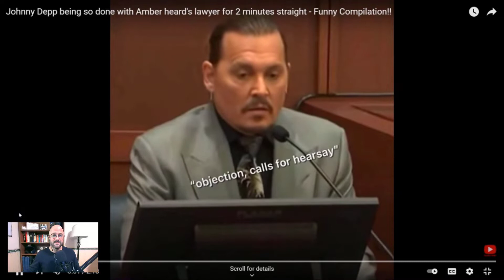What's All This Hearsay Crap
"Hearsay is a statement, other than one made by the declarant while testifying at the trial or hearing, offered in evidence to prove the truth of the matter asserted.” In this reaction video, I explain in plain English the definition of ‘hearsay’ that kept popping up in the Johnny Depp/Amber Heard trial, and then I apply it to several crappy scenarios.

ORIGINAL VIDEO
Johnny Depp being so done with Amber heard's lawyer for 2 minutes straight - Funny Compilation!! by Johnny Depp’s guy

COURSES, PROGRAMS, AND WEBINARS
Special Needs Planning Webinar.  FREE WEBINAR. There are very few areas of estate planning more fraught with risk than trying to plan an inheritance for a special needs beneficiary… if you don’t know the basics. In this free webinar, I go through the myths, goals, and proper techniques in estate planning for a beneficiary with special needs.

Trust Funding Webinar.  FREE WEBINAR.  It’s not enough to just have a revocable living trust and not ensure that your assets are coordinated with it to avoid probate. It’s like having the world’s best suitcase for your dream vacation, but failing to pack everything you need. In this webinar, I break down the biggest “trust funding fails” I have seen in my legal career. Trust funding doesn’t have to be a complicated mess when you know the basics and reasoning behind the different techniques.

Medicaid Planning Webinar.  FREE WEBINAR.  When it comes to Medicaid Planning, there is little room for mistakes and hardly no forgiveness for incorrect moves (at least without expensive court intervention). In this free webinar, I review the ten biggest Medicaid Planning mistakes people make.

Estate Crash Course.  What is probate? What’s the difference between a Will and a Revocable Living Trust? What are the big decisions I need to make? There’s a lot of information, misinformation, and folk remedies out there, but I cut through all of that to explain the basics of estate planning in plain English, long before you step foot into the attorney’s office to work on your specific goals and objectives.

VA Pension Crash Course.  One of the least known, least utilized benefits available to senior veterans is the Veterans Pension Benefit. This course reviews the ins and outs of the benefit, who it is meant to help, and the all-important four big tests to qualify.

The Six Keys to Successfully Planning Your Estate.  Get organized in planning your estate through this FREE REPORT before you start spending hundreds of dollars an hour with an attorney.

NOTE: This video and the description may contain affiliate links that allow you to find items and resources mentioned in the video and support the channel at no cost to you. While this channel may earn minimal sums when the viewer uses the links, the viewer is in no way obligated to use such links. Thank you for your support!